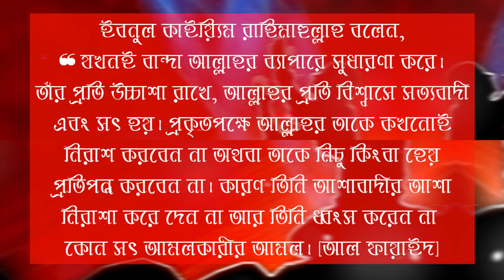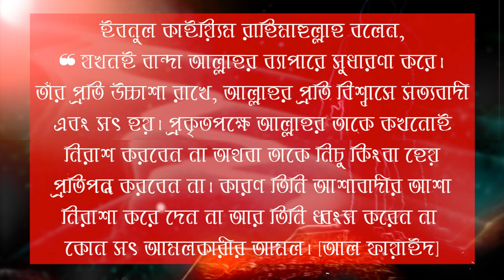মৃত্যুর আগে শেষ আমলটি আপনার জন্য জান্নাতে যাওয়ার ওয়াসিলাহ হতে পারে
মৃত্যু নিয়ে ওয়াজ মৃত্যু ঘন্টা মৃত্যু গোসল মৃত্যুর সময় মৃত্যু ভয় দূর মৃত্যু যন্ত্রণা মৃত্যুর আগে মানুষ কি দেখে,মৃত্যুর পর আত্মা কোথায় যায়,
মৃত্যু বা ভুলেনা জানা,মৃত্যু রে তুই আমারে এত তাড়াতাড়ি ডাকিস না,
মৃত্যু সম্পর্কে ওয়াজ,বাজবে যেদিন,মৃত্যু অনিবার্য সেই মৃত্যুতে মানুষের কষ্ট হয়,
অজানা মৃত্যু,মৃত্যু আমাকে নেবে,
আজরাইল তোর কাছে আমি এমন মৃত্যু চাই,মৃত্যুই তোমার জীবনের শেষ নয়,মৃত্যু ইসলাম,ইয়াজিদের মৃত্যু,ইব্রাহিম পাশার মৃত্যু,
ইমাম হাসানের মৃত্যু,ইয়াজিদ এর মৃত্যু,ঈসার মৃত্যু,ঈমানের সাথে মৃত্যু,মৃত্যু উপত্যকা,মৃত্যু এক অনিবার্য সত্য,এমন মৃত্যু দিও না আল্লাহ,
ওয়াজ করতে করতে মৃত্যু,মৃত্যু কামনার দোয়া,
মৃত্যু কি এবং কেন,মৃত্যু ব্যক্তির নামে খাওয়া,খলিফার মৃত্যু,মৃত্যু গননা,
মৃত্যু গল্প,মৃত্যুর ঘন্টা,মৃত্যু চেতনা,
মৃত্যু জয় মন্ত্র,জন্ম মৃত্যুর আবর্তনে,জীবন মৃত্যু জীবন,মৃত্যু থেকে কেউ পালাতেপারবেনা,মৃত্যু থেকে কিয়ামত,মৃত্যু থেকে বাঁচার উপায়,হঠাৎ মৃত্যু থেকে বাচার দোয়া,মৃত্যু দন্ড,মৃত্যু দেহ,মৃত্যু নিয়ে কিছু কথা,
মৃত্যু ফাঁদ,ফেরাউনের মৃত্যু কোন নদীতে,
ফেরাউনের মৃত্যু কিভাবে হয়েছিল,ফাতেমার মৃত্যু, করার উপায়,মৃত্যু ভয় দূর করার দোয়া,মৃত্যু ভিডিও,মৃত্যু ভাবনা,মৃত্যু যন্ত্রণা কম হওয়ারআমল,মৃত্যু যন্ত্রণা কত কঠিন,
 থেকে বাঁচার দোয়া,মৃত্যু হয়েছে তোমার প্রেমে,মৃত্যুর খবর